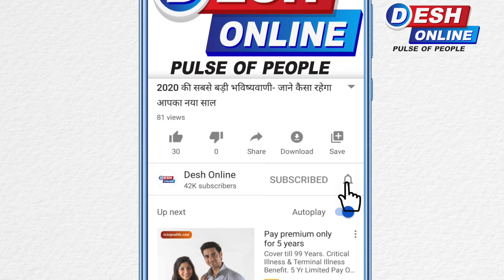100 साल में किंग कोबरा लेता हे ऐसा आकार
लोगों का कहना है कि इतना बड़ा कोबरा सिर्फ टीवी में ही देखा था, आज पहली बार इतना विशाल कोबरा देखा है. वहीं, जानकारों का कहना है क‍ि क‍िंग कोबरा सांप का व‍िशाल आकार देखकर ऐसा लगता है क‍ि इसकी उम्र 100 साल होनी चाह‍िए.